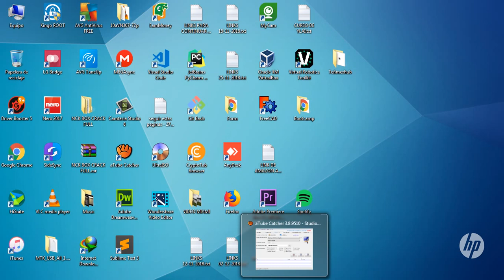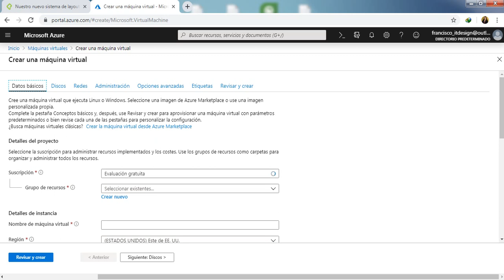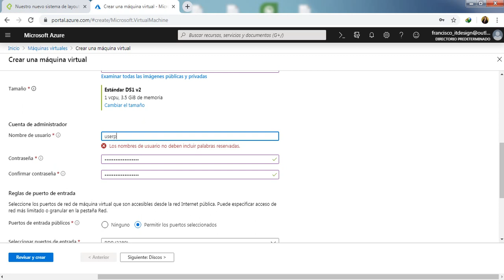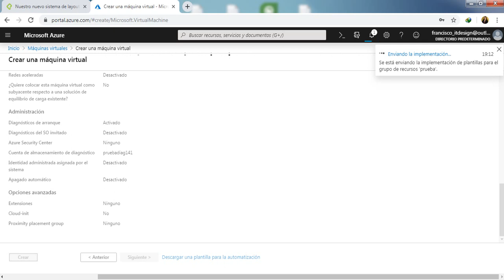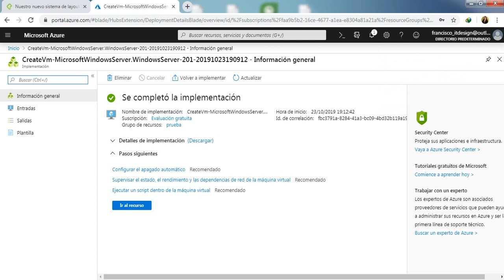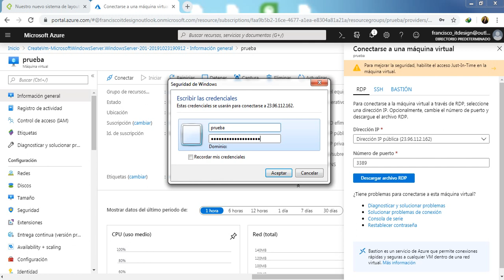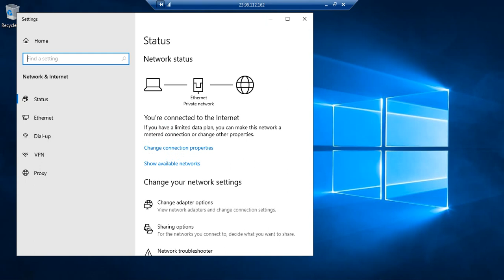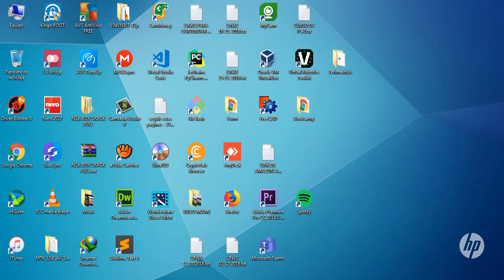Microsoft Azure - Crear maquina virtual con Windows Server 2019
Skype: franciscojavierguzmanlagos